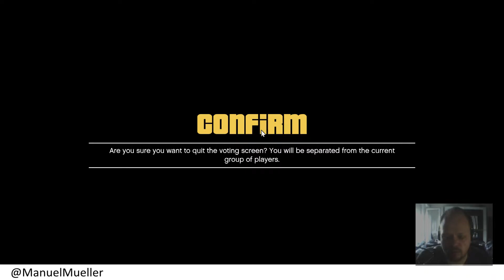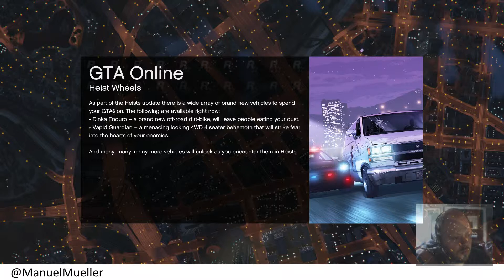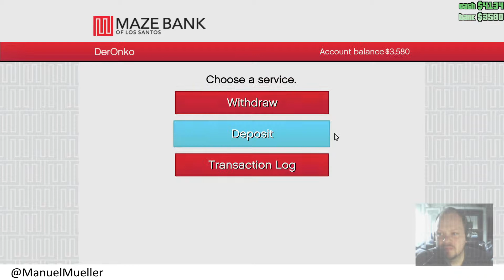GTA5 Deathmatch!!!! DDOS (0.0.3)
GTA 5 PC Version - Online Modus
Jetzt abonieren und nix mehr verpassen.

Ja mal eben den LiveStream angeschmissen mit Tobi gequatscht und GTA Online zocken. Es folgen weitere Videos mit Spiel :D also bleibt dran!

Einrichten der Crew. DDos